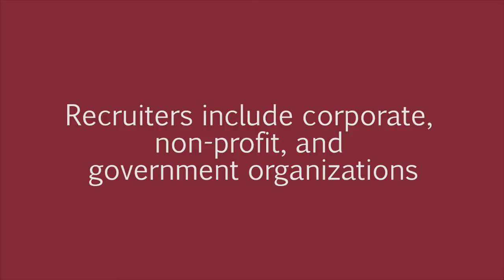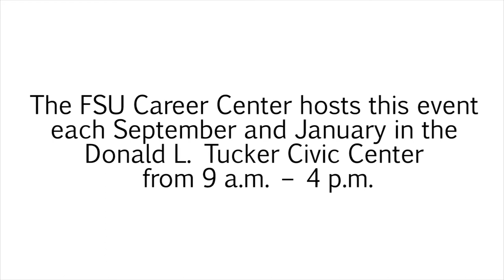Seminole Futures Career Fair: An Inside Look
What is Seminole Futures? Go behind the scenes and see what it's like to be both a student and a recruiter at this all-majors career fair, held each January and September.